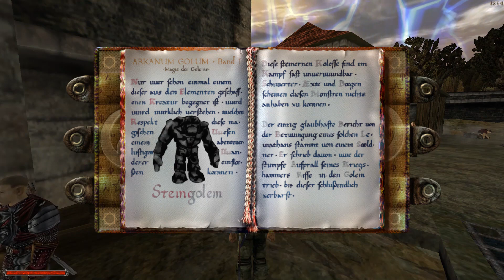Gothic 2 - Vergessen ist nicht vergangen #30 In der Burg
Teil 30 von Gothic 2 - Vergessen ist nicht vergangen

Ihr wollt die Modifikation auch spielen ?
Voraussetzungen : Gothic 2 + Addon : Die Nacht des Raben
Hier könnt ihr sie euch Kostenlos und Legal herunterladen